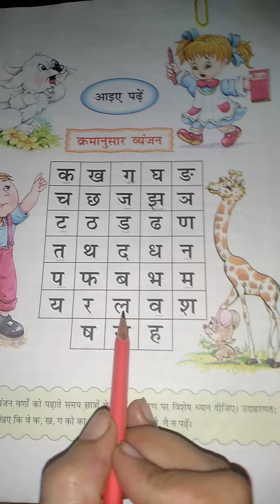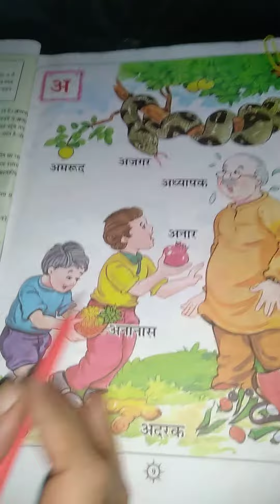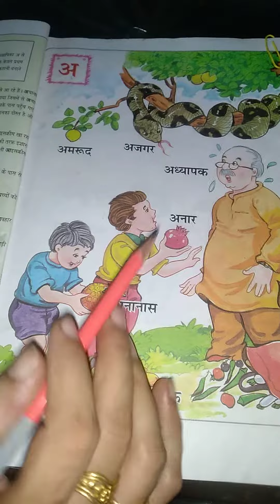Revision of k-h & story of "a"